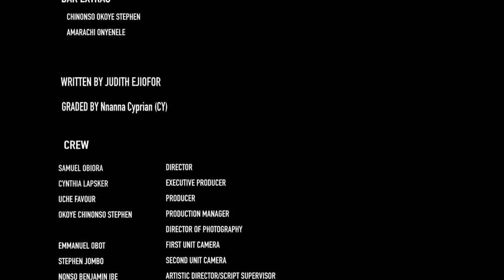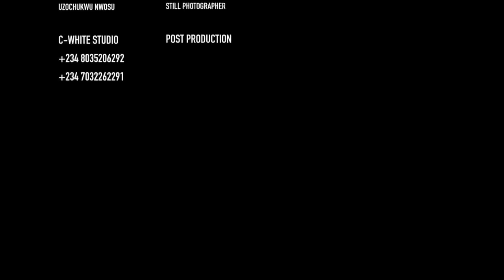She Helped The Poor Beggar & Gave Him A Job Not Knowing He Is Only Pretending To Find True Love